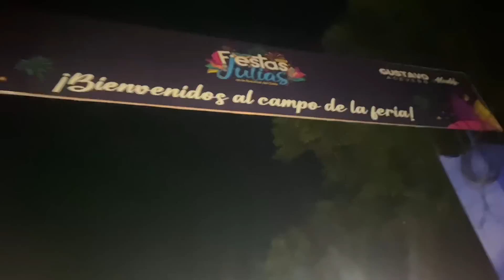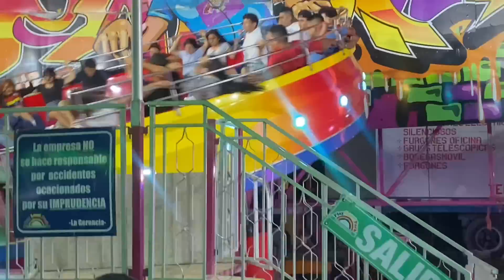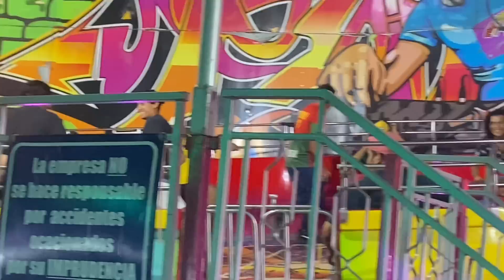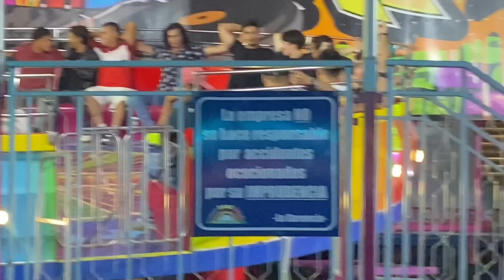😱Casi sale volando Otoniel de el tagada mira tú mismo 😱